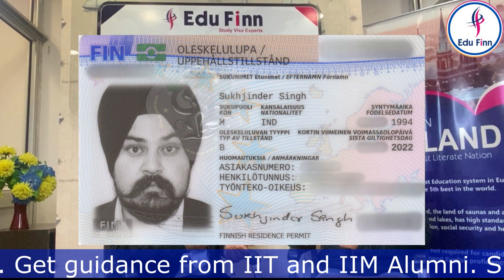Finland Study Visa: Sukhjinder Singh ('Voice of Student') | Visa Grant - 4th Feb, 22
Meet Sukhjinder Singh
🔹 Visa Grant - 4th Feb, 22
🔹Pursued his Higher Studies in International Business Management in One of the BEST UNIVERSITIES in FINLAND